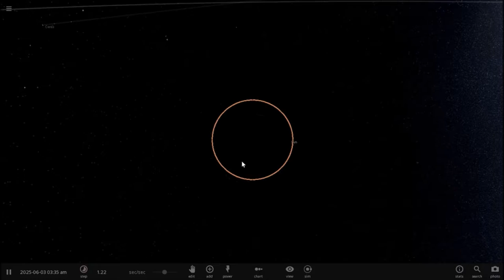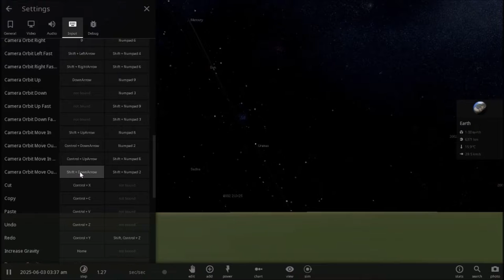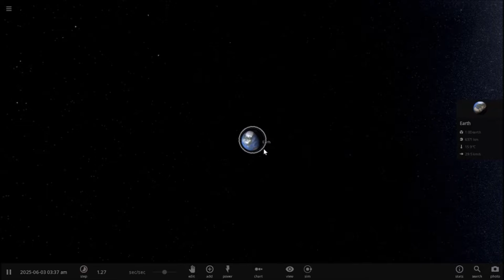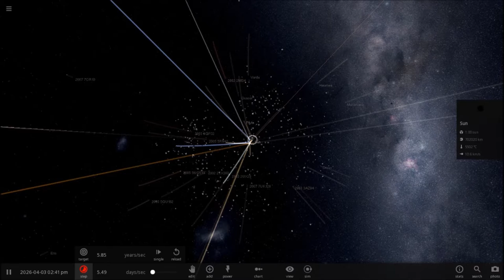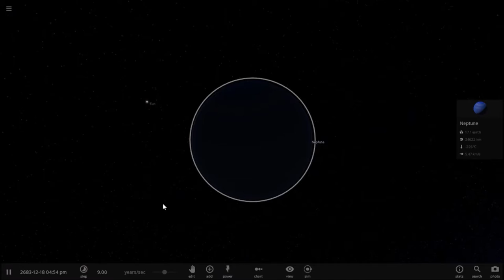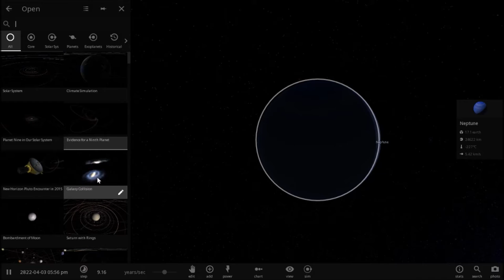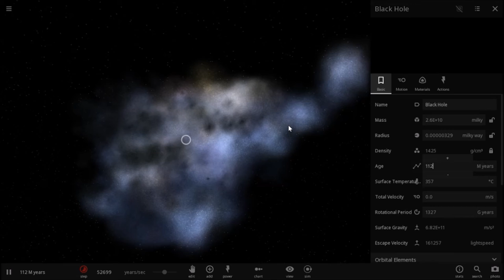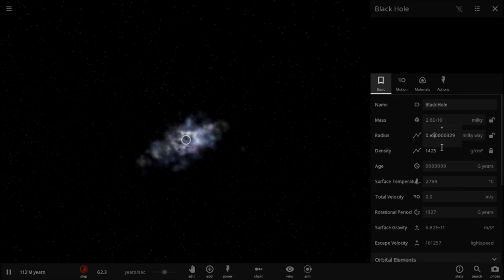Universe Sandbox 2 "Gameplay"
PlayStationNetwork
Xxr4iN_Br4d3nxX
Gamertag -
XGN Dankasaurus
Looking For A Network? Use This Link For A Partnership With A No Lock In Contract.
Profile Picture Made By Me
Banner Made By Me